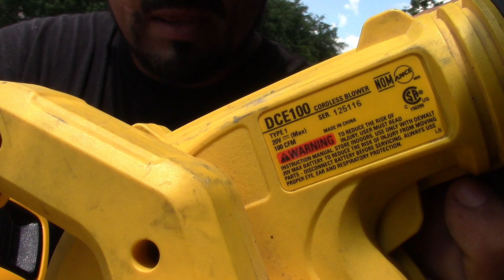Sopladora Dewalt Compacta de 20v recomendada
Sopladora Dewalt Compacta de 20v recomendada para trabajos pequenos como por ejemplo limpiar la secadora, el patio y espacios pequenos.